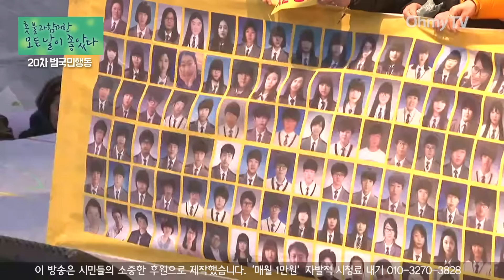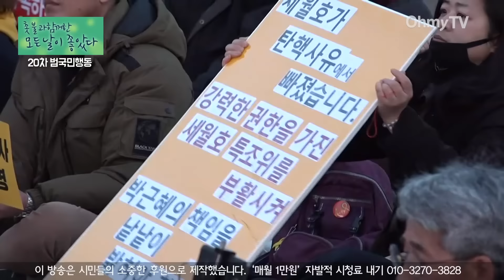[20차 범국민행동] 세월호 유가족 "박근혜, 세월호 7시간 책임 물어 형사처벌해야"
헌법재판소가 박근혜 전 대통령의 파면을 결정한 가운데 11일 박근혜정권 퇴진 비상국민행동은 서울 종로 광화문 광장에서 '촛불 승리를 위한 20차 범국민 행동의 날-촛불과 함께 한 모든 날이 좋았다'를 주제로 마지막 촛불집회를 열었다.

이 영상은 촛불집회에 참가한 김종기 4.16 세월호 참사 가족협의회 사무처장의 무대 발언 전체를 담고 있다.

(영상 제공 : 퇴진행동 / 제작 : 오마이TV / 영상 편집 : 이승열 기자)